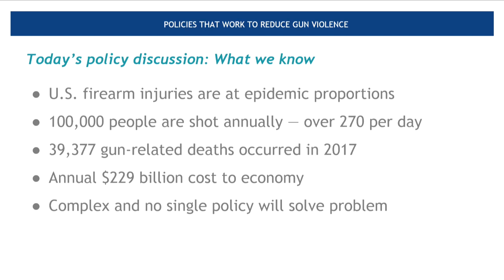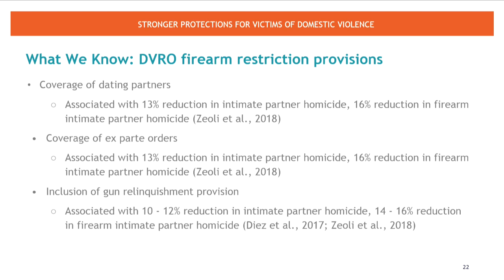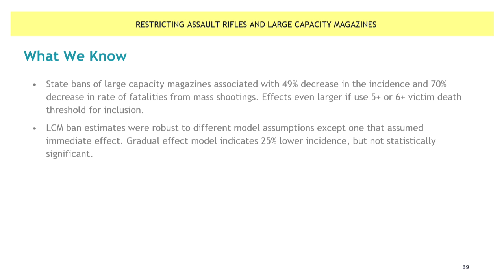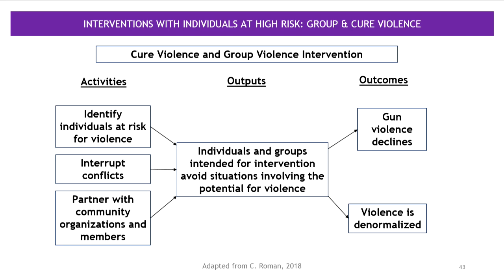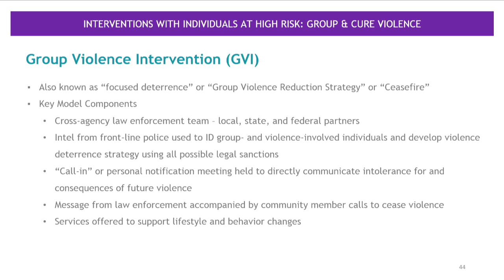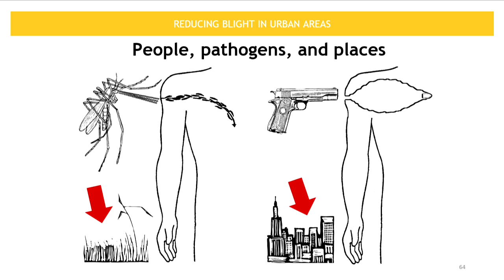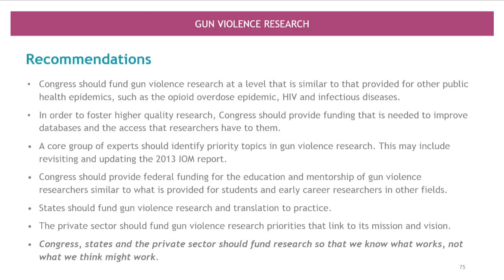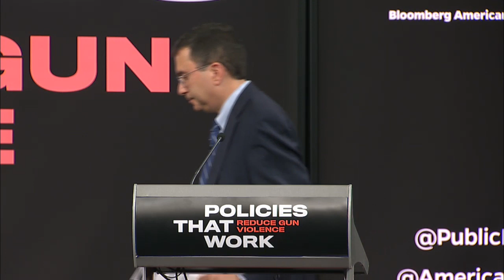Policies That Work to Reduce Gun Violence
Policies That Work to Reduce Gun Violence — co-hosted by APHA and the Bloomberg American Health Initiative at the Johns Hopkins Bloomberg School of Public Health — shares the scientific data behind gun violence prevention policies. Implementing existing evidence-based interventions and policy solutions now can save lives and prevent harm.